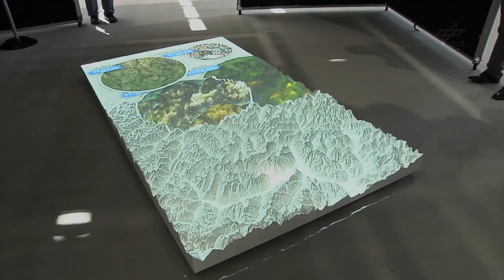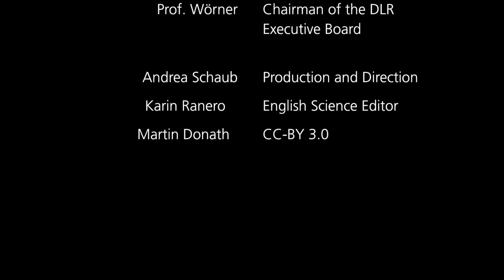DLR Webcast: Interview with Johann-Dietrich Wörner, Chairman of the DLR Executive Board